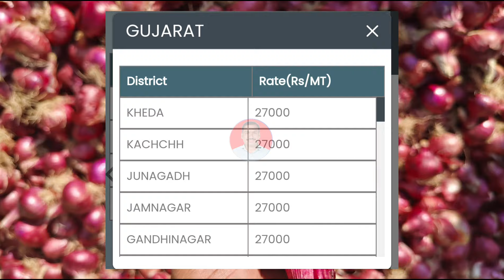लासलगाव कांदा भाव व नाफेड बाबत मोठी बातमी। kanda bajar bhav today।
कांदा बाजारभाव

कांद्याच्या बातम्या